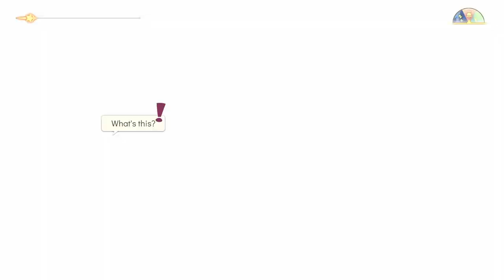Evna Plays Spiritfarer Episode 26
🌟 Farewells & New Beginnings | Spiritfarer Journey 🐾
Join Evna as we embark on a heartwarming voyage across the seas of the afterlife in Spiritfarer. As Stella, the newly appointed ferrymaster, you’ll guide spirits to their final resting place while building friendships, crafting, and exploring this beautifully animated world. Get ready for an emotional and cozy adventure filled with touching stories and moments of self-reflection.

About the Game:
Spiritfarer is a cozy management game about dying. Play as Stella, the Spiritfarer, and care for the spirits before guiding them through the afterlife. Build, manage, and upgrade your boat, explore hand-drawn environments, and bond with your passengers until the time comes to release them into the beyond.